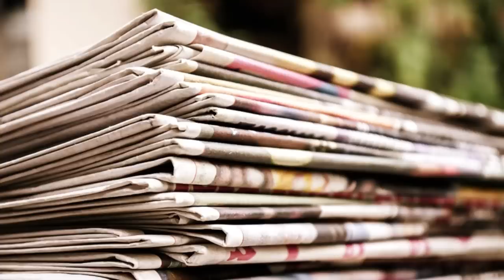Justice Ganguly: বিচার না অবিচার? এই নিয়েই বিতর্ক | সার্কাস? তামাশা? নাকি ঠিক?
চাকরি - অঙ্কিতা অধিকারীর হাত ঘুরে ববিতা সরকার হয়ে অনামিকে রায়। এরপরে আরও ভেলকি আছে নাকি বাকি? কী করছেন বিচারপতি? একদিকে এই মিউজিক্যাল চেয়ার, অন্যদিকে কলমের এক খোঁচায় একবার বলছেন ৩৬ হাজার আবার একবার বলছেন ৩২ হাজারের চাকরি বাতিল। কী শুরু করেছেন 'মসিহা' বিচারপতি অভিজিৎ গঙ্গোপাধ্যায়? এই প্রশ্নগুলোরই উত্তর খুঁজি আজকের পর্বে।